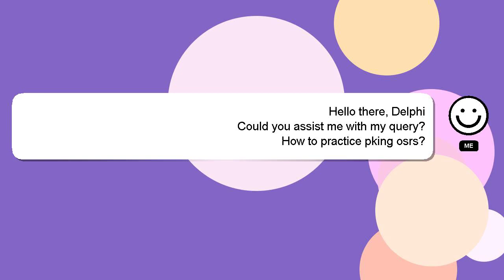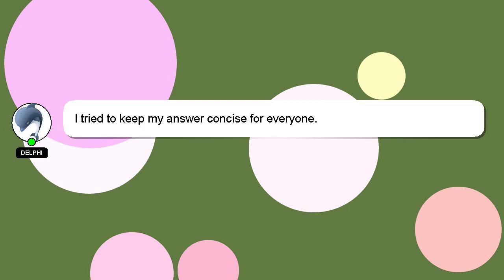How to practice pking osrs?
A brief presentation of myself, Greetings, my name is Delphi. I am here to provide you with assistance in answering your questions. - How to practice pking osrs?

If you have more specific query you can comment or chat with me  and let me know your queries. Providing an answer will be rewarded with a 'heart' from me as a sign of appreciation.

*2 What we are experimenting :*